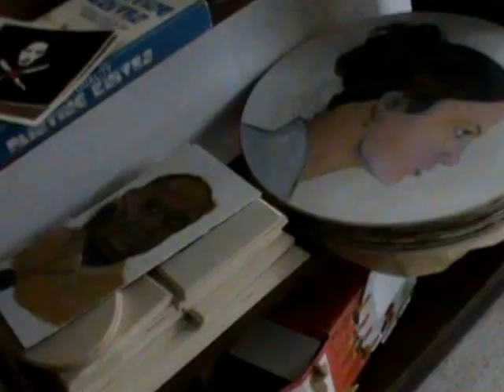Entrevista a Elizam Escobar - Parte 1 - Antes, durante y después de la prisión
Entrevista a Elizam Escobar -Artista y exprisionero político puertorriqueño-narra sus inicios; habla del Movimiento Expresionista y su trayectoria antes, durante y después de la prisión.

Realizada por Melba Miranda y Urayoán Garayúa - 2011 - Puerto Rico